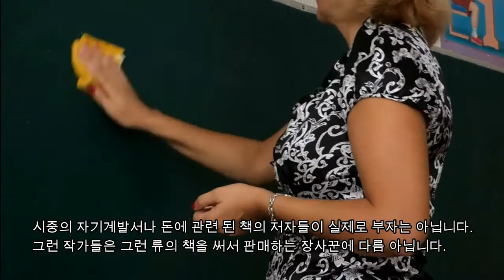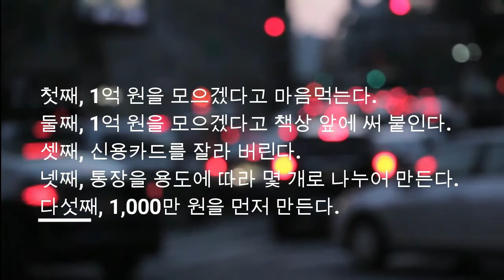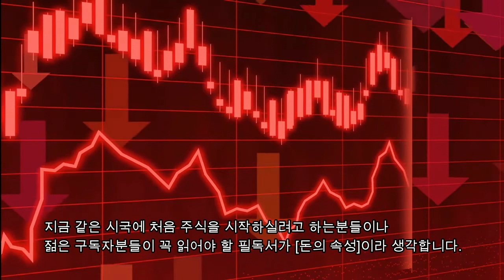종잣돈 1억 만들기의 다섯 가지 규칙/돈의 속성/김승호(feat.라이프해커자청,책한민국)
소소한 인문학]종잣돈 1억 만들기의 다섯 가지 규칙/돈의 속성/김승호(feat.라이프해커자청,책한민국)

시중의 자기계발서나 돈에 관련 된 책의 저자들이 실제로 부자는 아닙니다.
그런 작가들은 그런 류의 책을 써서 판매하는 장사꾼에 다름 아닙니다.
그렇지만 김승호 저자는 글로벌 외식 그룹을 소유하고 있고 연 매출 1조 원에
달하며 나스닥 상장을 눈 앞에 둔 거대 기업의 회장입니다.
도미하여 세탁일을 하던 그가 어떻게 부를 이루었는지 그리고 어떻게 투자를 하는지에 대한 바이블이 바로 [돈의 속성]입니다.